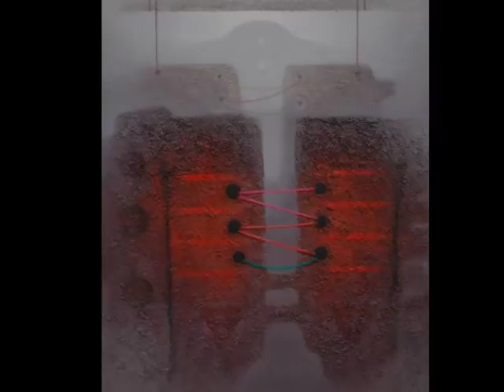César Yauri Huanay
César Yauri Huanay es un pintor peruano, nacido en el distrito de Ahuaycha, Huancavelica, Perú en 1962.